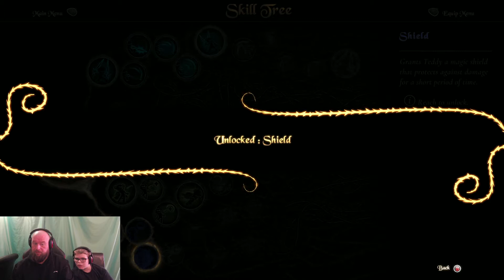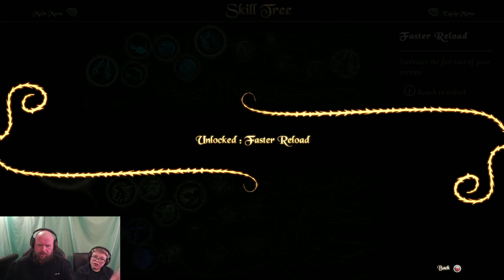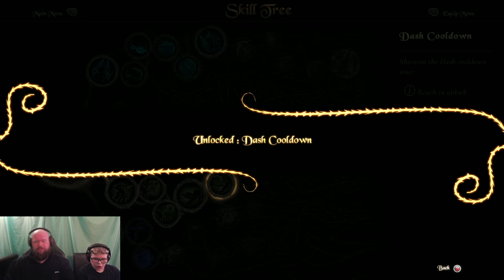The darkest tales episode 3 (A giant pain in the butt)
Here we are in the castle of the giants full of so many dangers including mold, giant flys, zombie ginger bread men, humpty dumpty and of cause the giant but looks like someone else is pulling the strings here